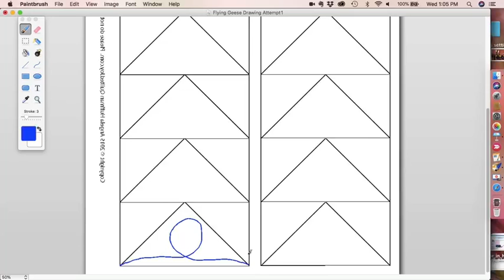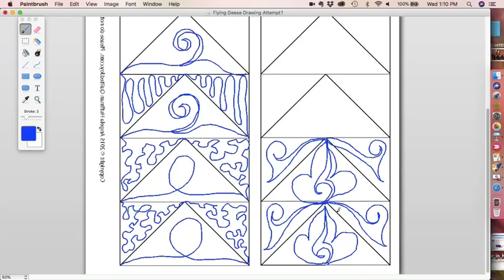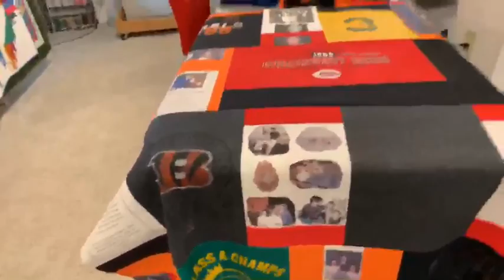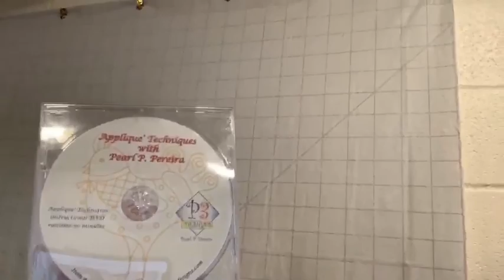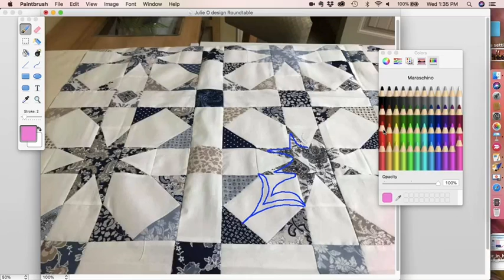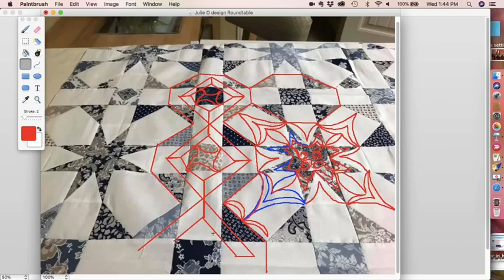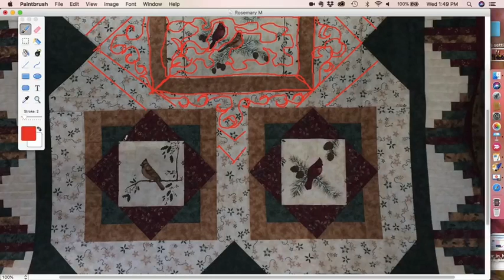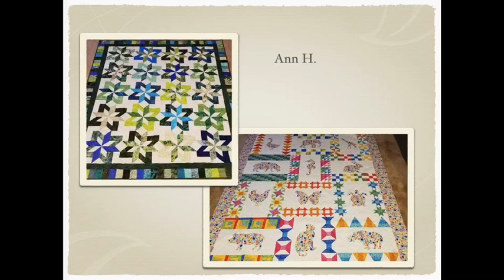Quilted Joy Clubhouse Live! March 2019 | Quilting the Flying Geese Block & More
Welcome to the first ever Quilted Joy Clubhouse Live meeting!

5:49 - Learn different ways to quilt the common Flying Geese block. Find the worksheet Angela is using at

17:07 - Take a peek at our friend Mary Goldsberry's quilting studio!

32:03 - Angela’s Favorite Things:

34:11 - How Would You Quilt It?

57:34 - Show and Tell (AKA Quilt Drooling!)